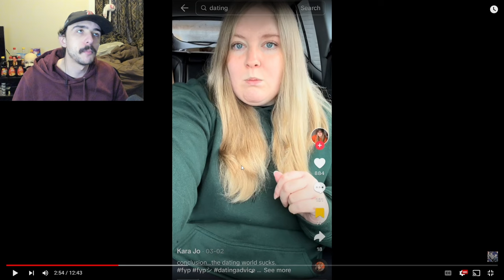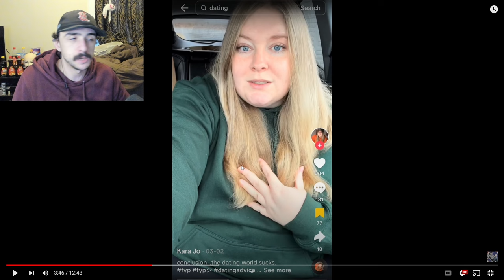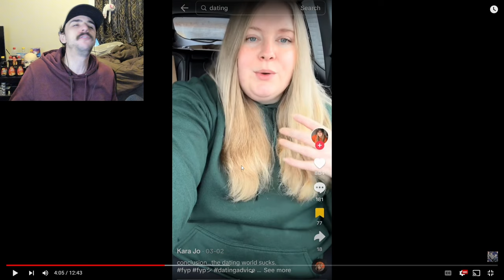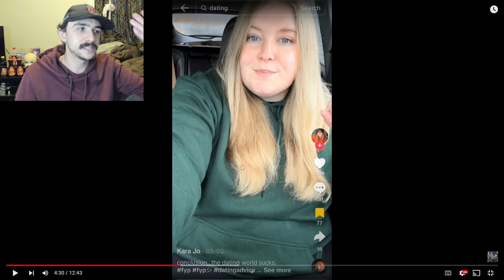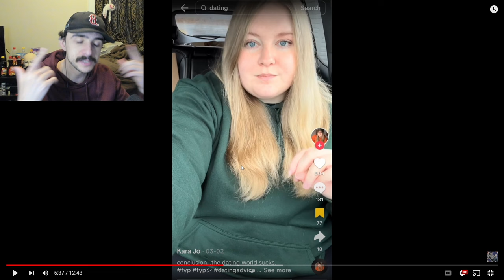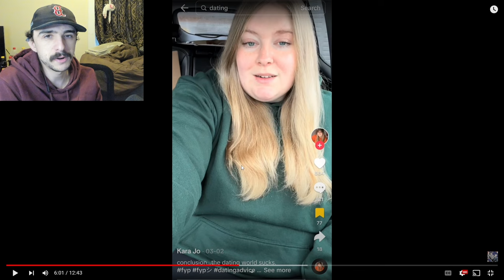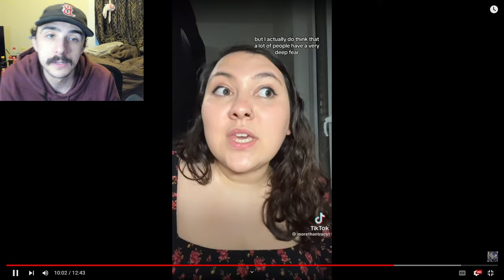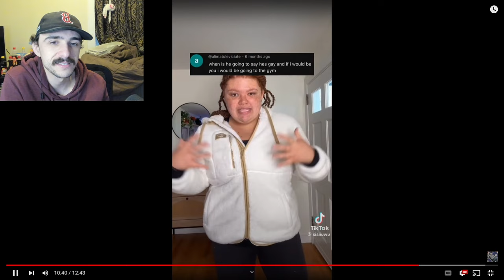She's Stalking Random Guys On Instagram | Dating While Fat Part 63 - Fat Acceptance TikTok